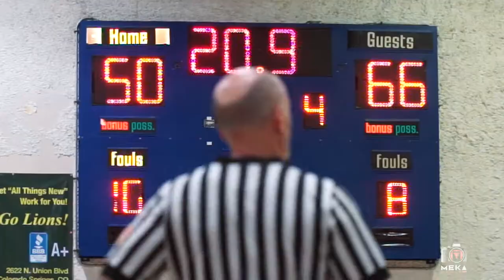Lutheran vs Colorado Springs Christian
Lutheran takes home another victory with a winning score of 68-52
Top scorers:
Baye Fall #21 (lutheran) 25 pts
Caleb Stockton #21 (CSCS) 21 pts